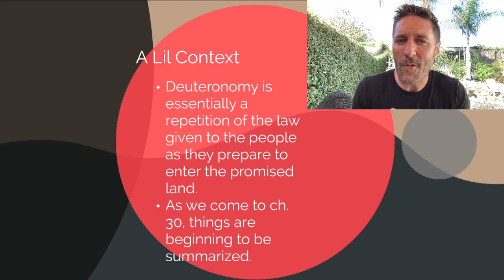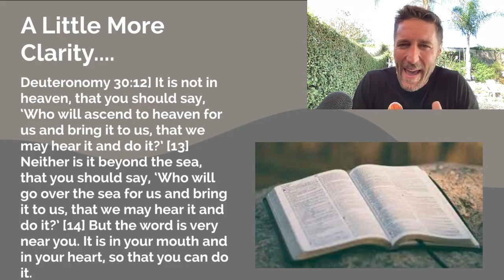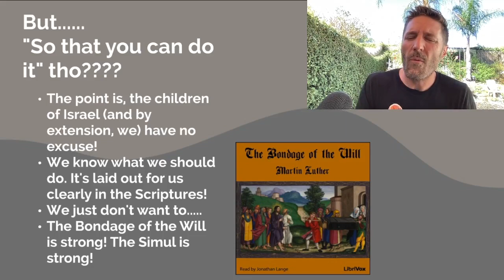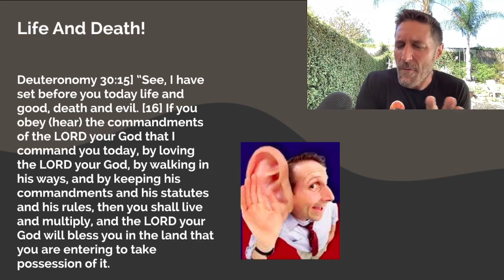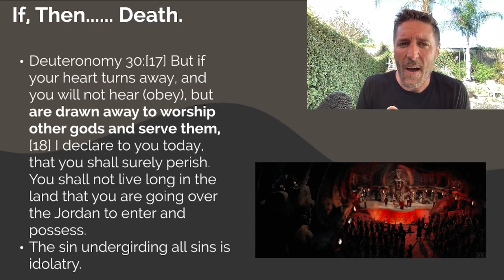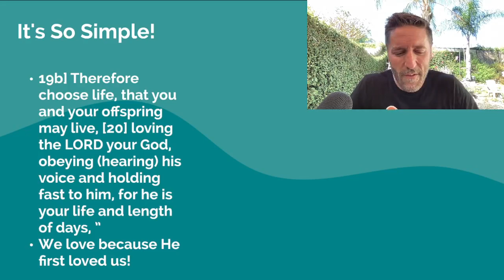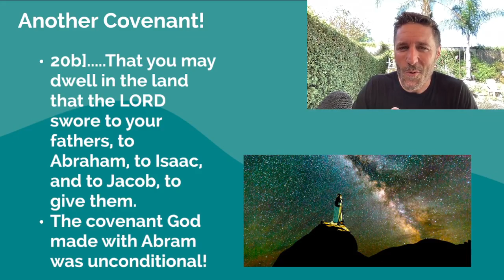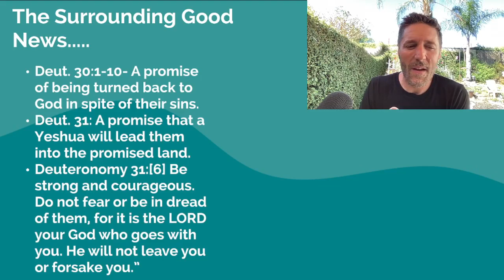I Do What I Do Not Want To Do: Why We Cannot Be Saved By The Law